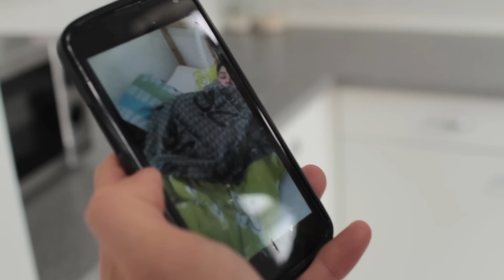Life of Legends - Deleted Scenes (Part 1)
Perfect on Summoner's Rift this Summer Split, occasionally not so perfect in front of the camera...enjoy the outtakes and deleted scenes from our Life of Legends series filming here!